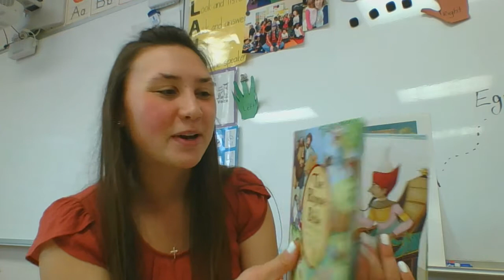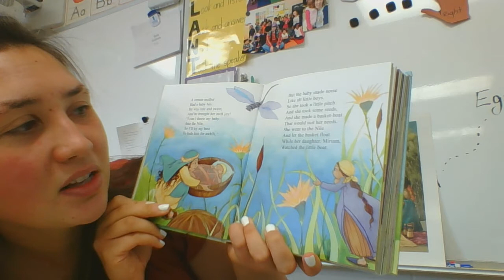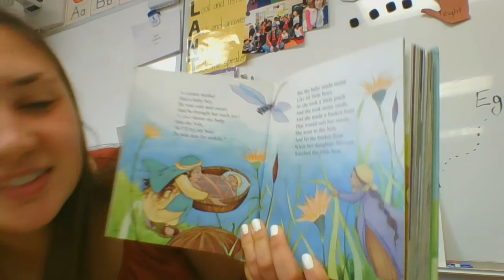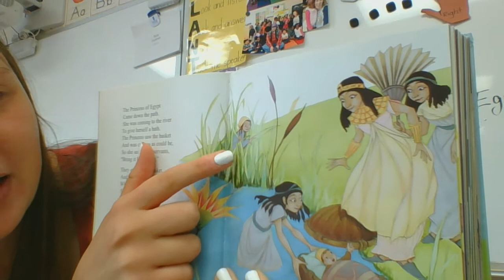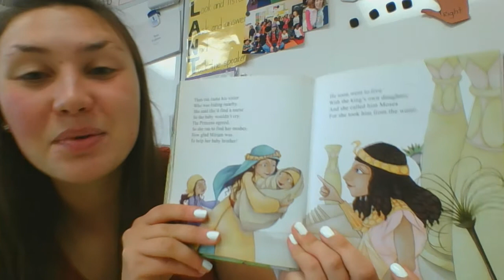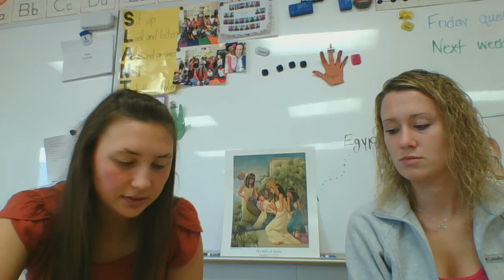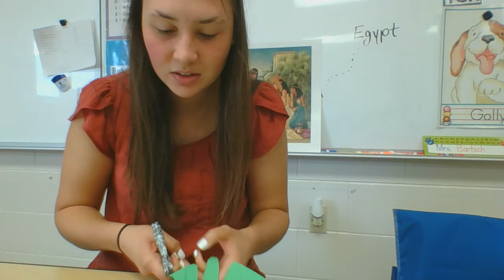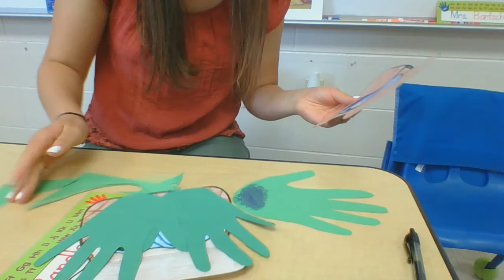10/1/20 Thurs. Bible Lesson